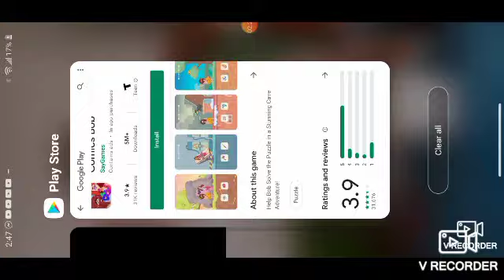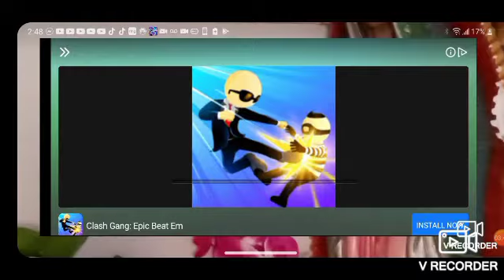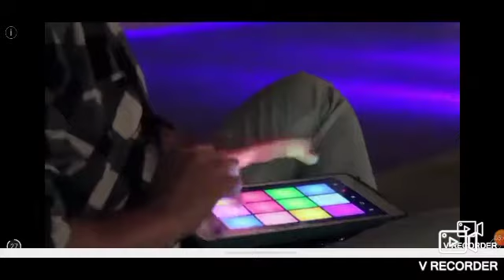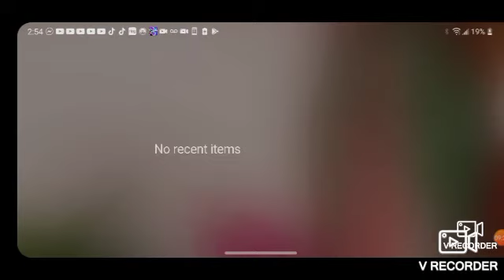Titleplaying 1v1 lol